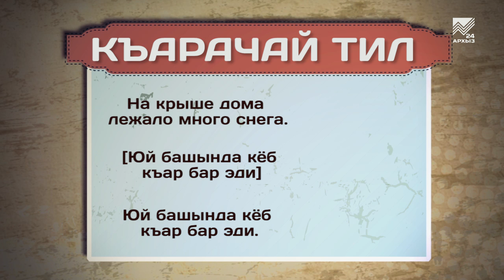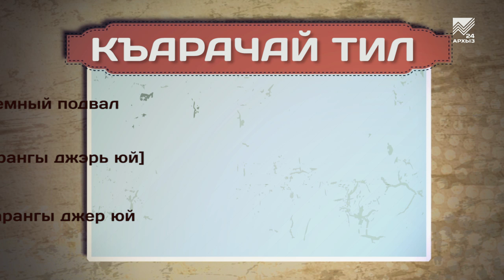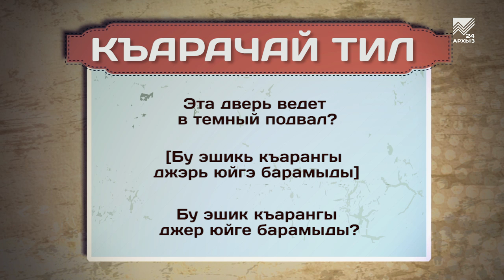Разговорник (карачаевский язык) (21.03.2019)